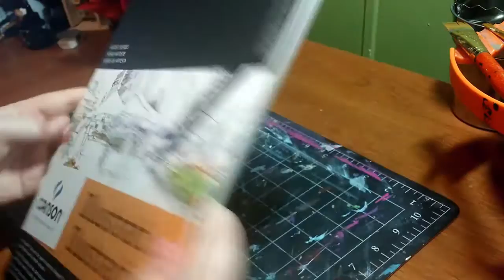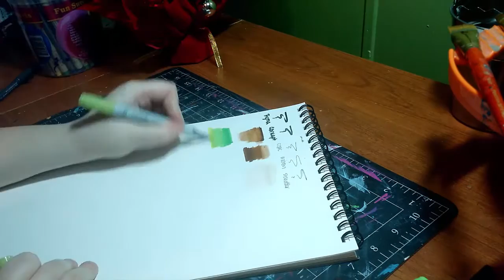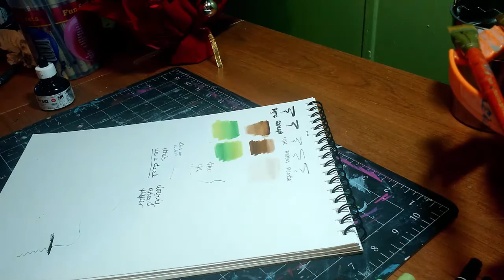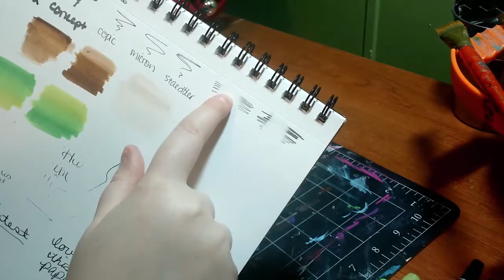ART SUPPLY REVIEW ~ Canson Illustration Paper ~ Copic Illustration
Hey my Squidlings! Today I am testing a new paper for you! I was sent this by the Canson company to play with and show you guys!

Final finished piece: -

Materials used:
Copic Markers
Pigma Professional Brush Pen MB

Time taken:
12 minutes

This product was sent to me for free in exchange for a review, however, all opinions are honest and my own, and have not be influenced by anyone or anything. I am not being paid or sponsored to make this video.